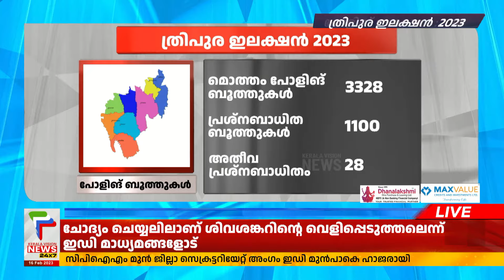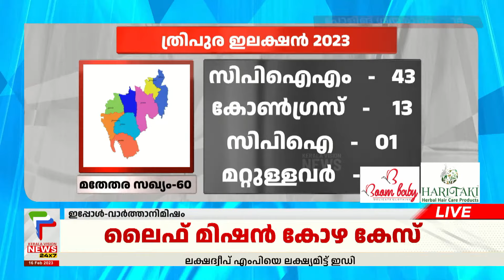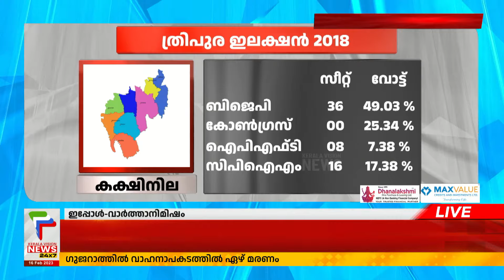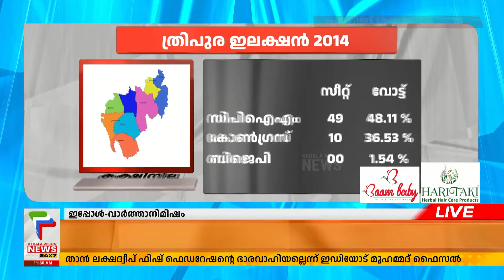ത്രിപുരയില്‍ വോട്ടെടുപ്പ് പുരോഗമിക്കുന്നു | Tripura Election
ത്രിപുരയില്‍ വോട്ടെടുപ്പ് പുരോഗമിക്കുന്നു. എട്ടുജില്ലകളിലെ അറുപത് നിയമസഭാ മണ്ഡലങ്ങളിലാണ് തെരഞ്ഞെടുപ്പ് നടക്കുന്നത്. 28 ലക്ഷത്തിലേറെ വോട്ടര്‍മാരാണ് വിധിയെഴുതുന്നത്. അക്രമസാധ്യത കണക്കിലെടുത്ത് സംസ്ഥാനത്ത് കനത്ത സുരക്ഷയാണ് ഏര്‍പ്പെടുത്തിയിരിക്കുന്നത്.

About COA